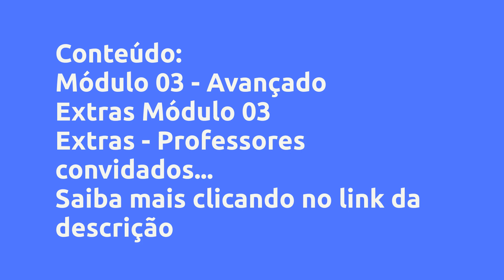(REVIEW) FORRÓ COM O WILKER - MÓDULO 03 - AVANÇADO - RAFAEL WILKER, VALE A PENA?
Forró com o Wilker - Módulo 03 - Avançado - Rafael Wilker, Vale a Pena?

Um pouco sobre (informações do produtor):
Terceiro módulo do curso de Forró totalmente Online e completo ! São mais de 20 aulas por módulos sem falar dos Extras* que estarão disponíveis para todos os alunos! Aprenda a dançar sem sair de casa, aprimore suas técnicas de dança com várias aulas diferenciadas e até mesmo se você for professor aprenda a minha metodologia e como eu ensino aos meus alunos pelo mundo inteiro!

Contém 25 aulas bases + 08 aulas extras + Professores convidados .

Na compra de qualquer módulo você leva já de brinde o módulo extra dos professores convidados com mais de 40 aulas!

* O Módulo extra de professores convidados e extras só irá se abrir para os alunos após o 8° dia após a compra

Vantagens:
São mais de 20 aulas por módulos sem falar dos Extras* que estarão disponíveis para todos os alunos! Aprenda a dançar sem sair de casa, aprimore suas técnicas de dança com várias aulas diferenciadas e até mesmo se você for professor aprenda a minha metodologia e como eu ensino aos meus alunos pelo mundo inteiro!

Contém 25 aulas bases

Na compra de qualquer um dos módulos você ganha de brinde o módulo extra de professores convidados com mais de 20 aulas!

Conteúdo:
Módulo 03 - Avançado
Extras Módulo 03
Extras - Professores convidados